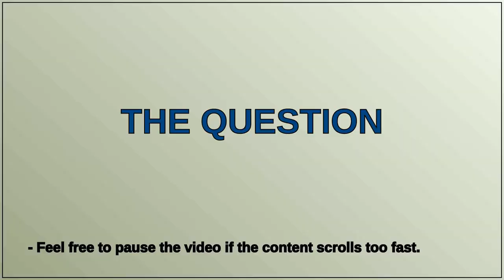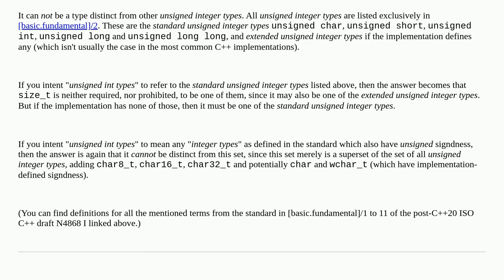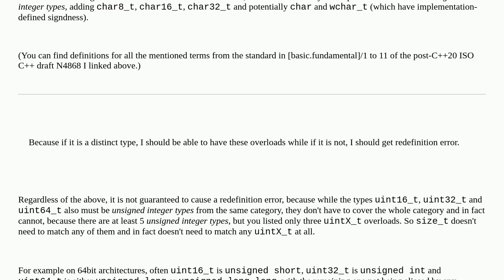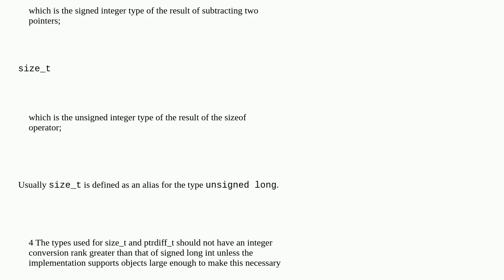Is `size_t` a distinct type?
A special thanks goes out to the community

  language-lawyer c++